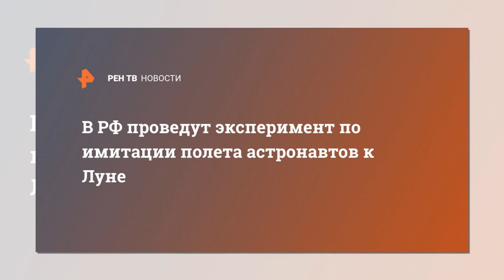Американцы возглавили колонну из 300 бензовозов с украденной сирийской нефтью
Три сотни цистерн с украденной сирийской нефтью пересекли во вторник 23 марта границу Сирии с Ираком в восточном направлении под охраной войск США. Сирийское информационное агентство Sana сообщает о том, что за последние месяцы американцы транспортировали на иракскую территорию несколько десятков автоколонн с похищенными у Сирии нефтепродуктами.

По данным Sana, переправка сирийской нефти в Ирак проходит через нелегальный пограничный переход «Махмудиа».

Боевые отряды «Сирийских демократических сил», поддерживаемые Вашингтоном, каждый день контрабандой переправляют в Ирак около 140 тыс. баррелей сырой нефти, воруя ее с месторождений в восточной провинции САР Хасаке. По заявлению назначенного правительственными силами губернатора этой провинции Гассана Халима Халила, в основном автоколонны с похищенной у сирийского народа нефтью возглавляют американцы.

Правительство в Дамаске не раз указывало мировому сообществу на то, что военные структуры США незаконно находятся на сирийской территории и под благовидным предлогом обеспечения безопасности и борьбы с терроризмом занимаются разграблением природных ресурсов Сирии.

Ранее по военным подразделениям США на севере провинции Дейр-эс-Зор в районе газового месторождения Конико в восточной части СAР были нанесены ракетные удары неизвестной стороной. По информации телеканала Al-Mayadeen, среди военнослужащих Соединенных Штатов имеются раненые.